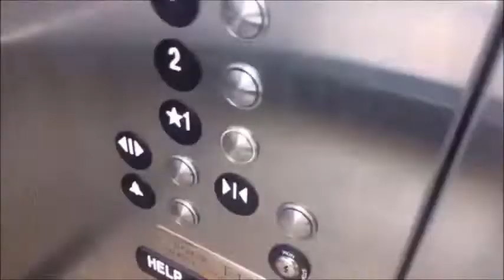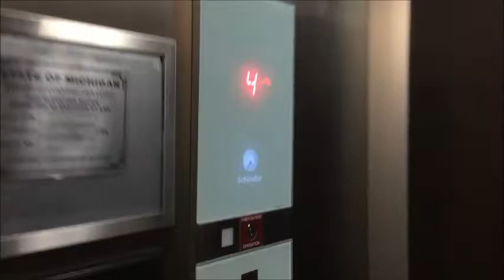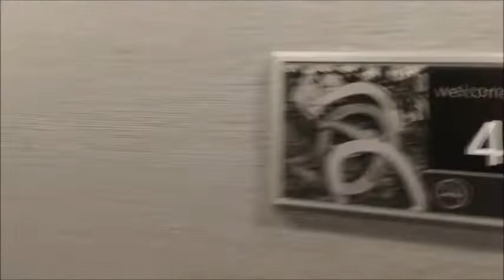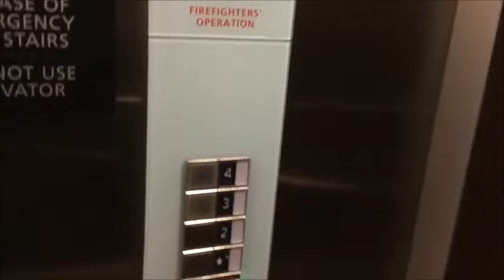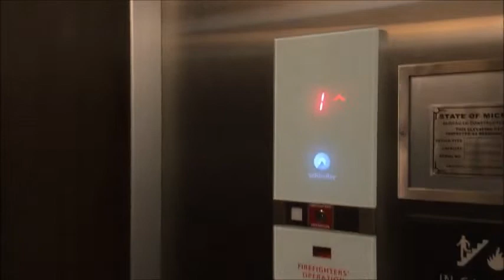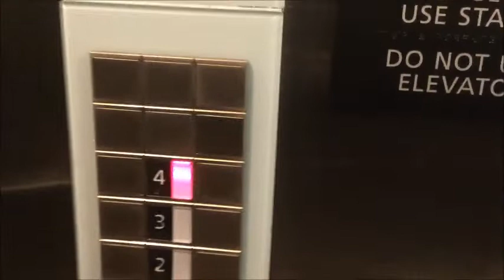Accidentally Pressing the Emergency Phone Button in a Schindler 3300 Elevator | Elevator Video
I Accidentally pressed the phone button in the elevator.  These are the Schindler 3300 MRL traction elevators at the Hampton Inn in Troy Michigan.  People make mistakes sometimes, I happened to do it in this video and if you ever press the phone by accident, wait until someone answers the call, then tell them that you accidentally pressed the button, in this situation, nobody answered it and the phone call ended.  By doing this, you are telling the person on the phone that it was a mistake so they don't have to go out and inspect the elevator.  Remember to never press these buttons in elevator if it's not an emergency, elevator phones are not a joke and you should never mess around with them.  (Some of them call 911)